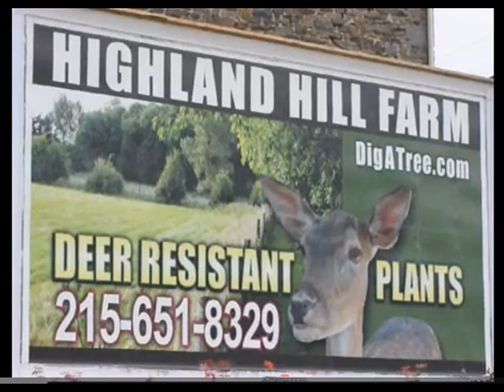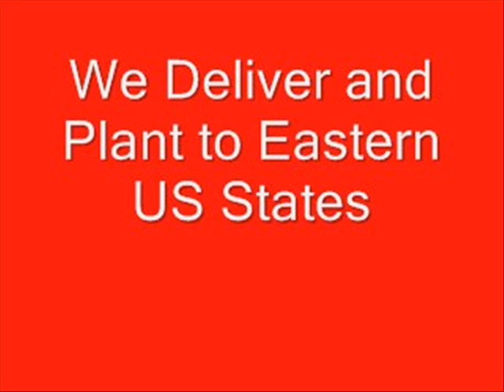"Las plantas de humedales " "Invierno Red Winterberry " " Ilex verticulata " 18901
"Las plantas de humedales " "Invierno Red Winterberry " " Ilex verticulata "

Con el comming de caer un resplandor inicial de color que el turno acebos , seguido por un montón de rojos y follaje bronce. Por suerte, tenemos magníficas plantas para el color del otoño. El Aliso o Ilex verticillata si te gustan los nombres botánicos . Hay varias variedades , pero algunos de los acebos winterberry más comúnmente vistos en las áreas del noreste son :
' Red Winter ' - un productor prolífico baya que crece hasta 6 a 8 pies
' Sprite Red ' - una variedad enana que se mantiene a alrededor de 2 a 4 pies
Winterberry se produce de forma natural en los pantanos , cunetas y otras áreas mal drenadas , con frecuencia cada vez mayor con la totalidad del sistema de raíces sumergidas durante casi todo el año . Esto hace Winterberry una buena opción para la siembra en las zonas de mal drenaje del paisaje. También crece bien en suelo de jardín ordinario , pero el mejor crecimiento y fructificación se produce cuando las plantas no experimentan la sequía .
Deer raramente dañan acebos winterberry . En general , los daños causados ​​por la navegación es más grave cuando la capa de nieve o el frío extremo ha reducido la disponibilidad de alimentos . Otro problema es el tiempo a principios de primavera cuando el joven suculentas crecimiento de plantas ornamentales ofrece atractivos navegar antes que otros el crecimiento de primavera es avialable . Cuando la comida es en definitiva suply , venados navegar hasta las plantas más deseables.